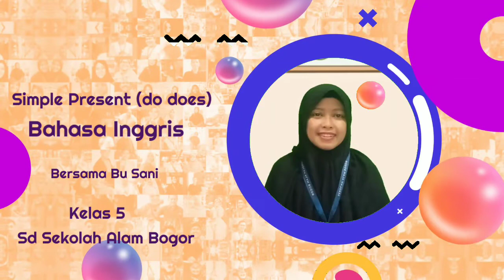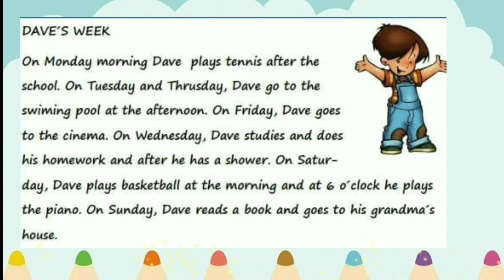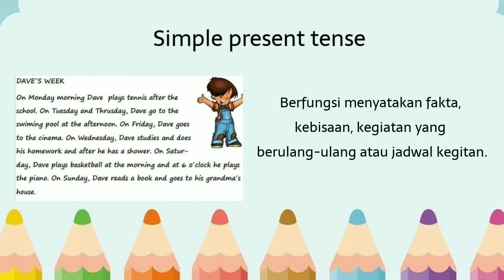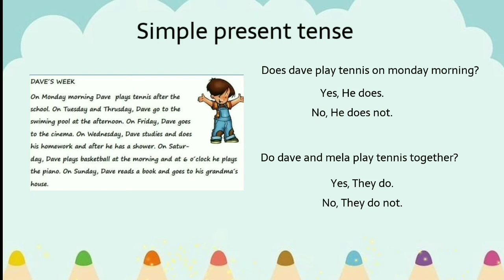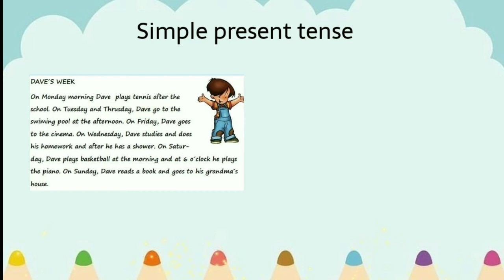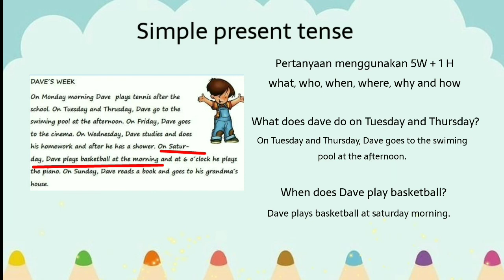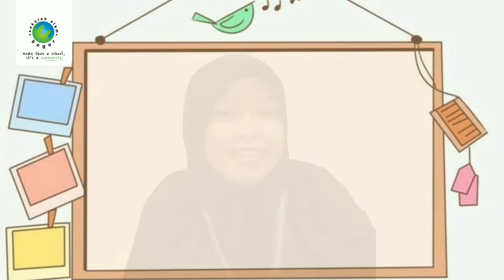Simple Present Tense (Do-Does)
Bahasa Inggris - Kelas 5 SENANG | Sekolah Alam Bogor